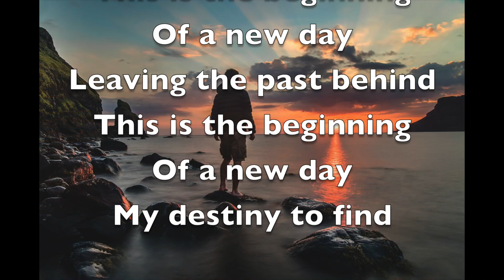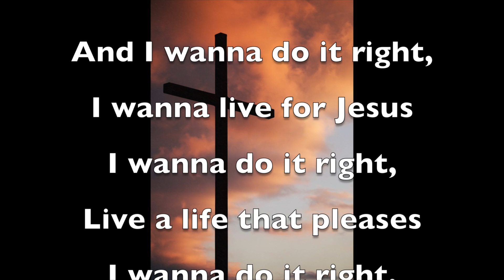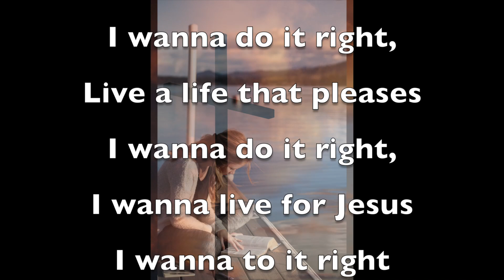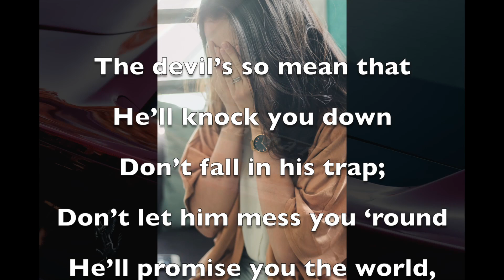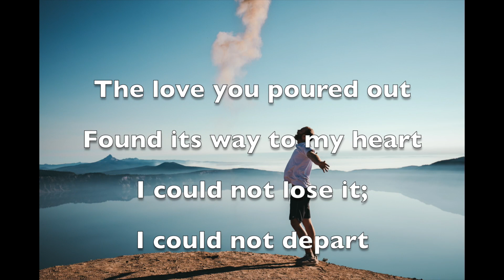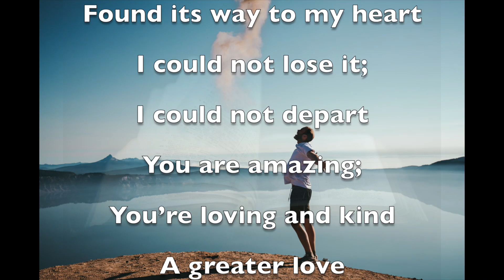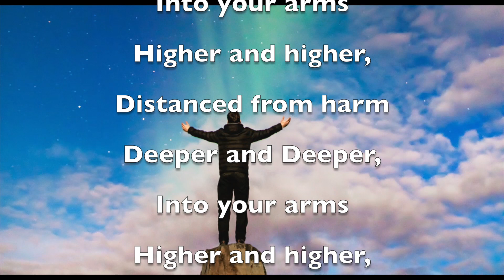Eternity Online Service - Joining Jesus's On-the-Job Apprenticeship (2021)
Eternity Online Service - Joining Jesus's On-the-Job Apprenticeship

Eternity, salvation, prayer for healing, new day, praise and worship, Rosanna Palmer, David W. Palmer, love, grace, ministry, sermon, centre, Kerang, pastor, apprenticeship, disciple, apostles,